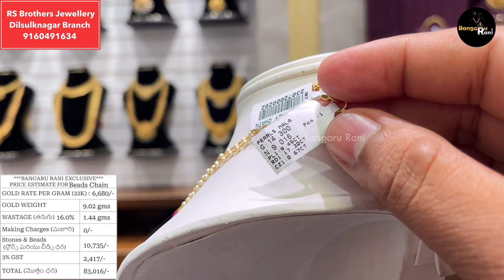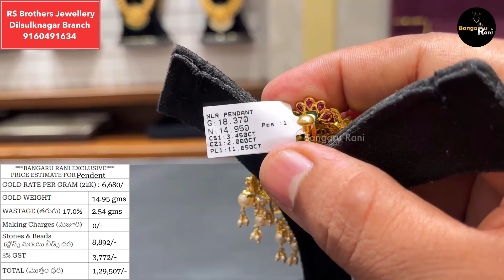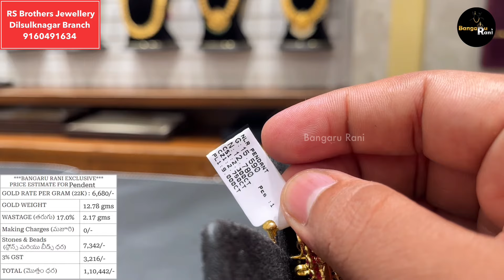Gold Pendents & Beads Chains | Pure South Sea Pearls Chain | Without Lakshmi Pendents | RS Brothers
Please contact

RS Brothers
Dilsukhnagar Branch